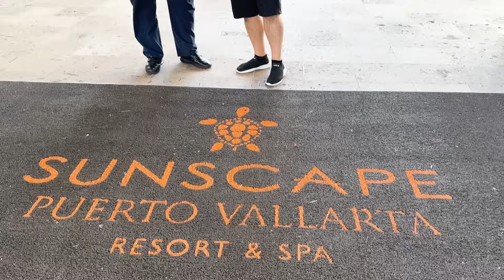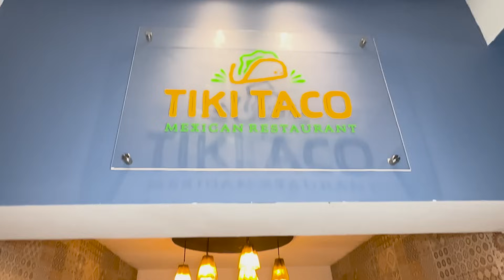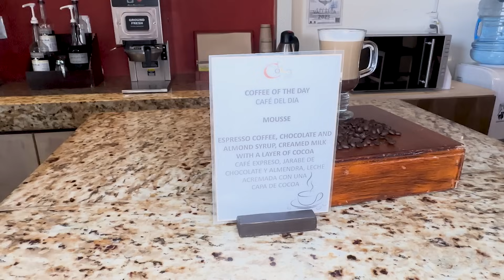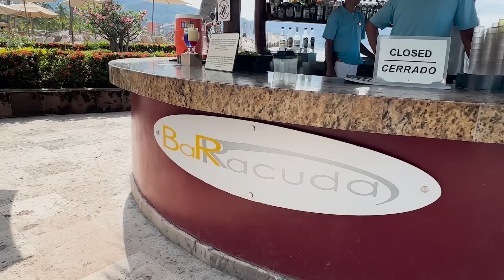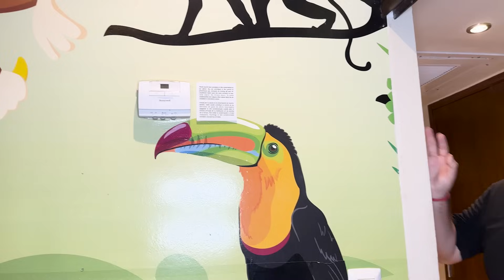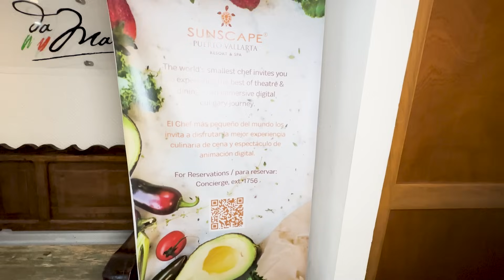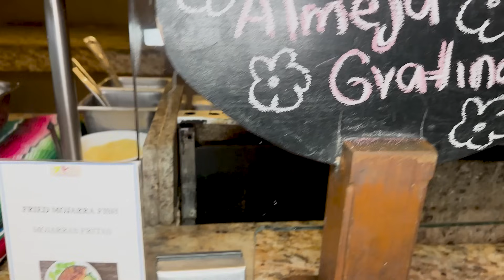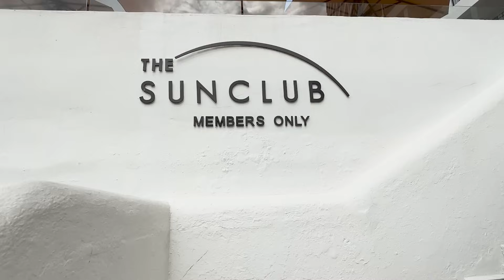Welcome to a UVCvídeo from the family paradise of SunscapePuertoVallarta | Unlimited Vacation Club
Welcome to a UVCstreamingVídeo from the family paradise of SunscapePuertoVallarta!
Discover the facilities and accommodations of this beautiful property.
¡Bienvenidos a un nuevo UVCstreaming Video desde el paraíso familiar de SunscapePuertoVallarta!
Descubre las instalaciones de esta hermosa propiedad.

Unlimited Vacation Club